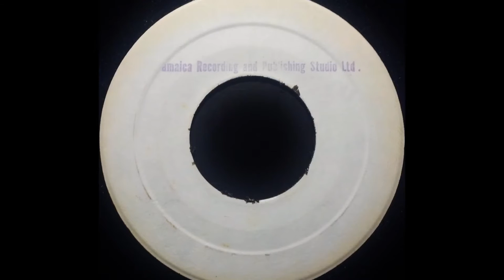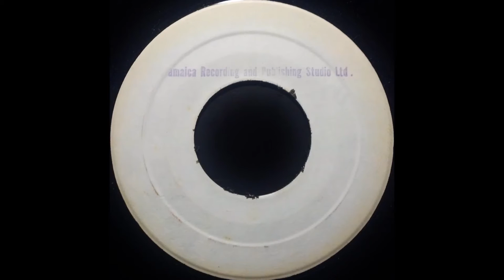LARRY MARSHALL - Run Babylon [1972]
BLANK 7'' Clement 'Coxsone' Dodd production